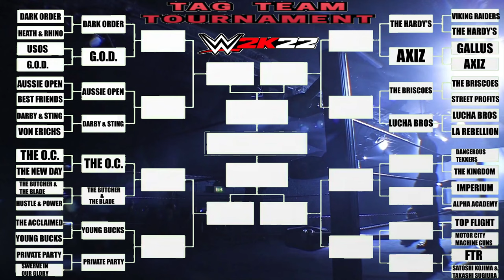WWE 2K22 TAG-TEAM TOURNAMENT 2022 EP#12 LUCHA BROS VS LA REBELLION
TAG-TEAM TOURNAMENT

LUCHA BROS VS LA REBELLION
PENTA EL ZERO MIEDO JR & REY FENIX
BESTIA 666 & MECHA WOLF

AEW
NWA